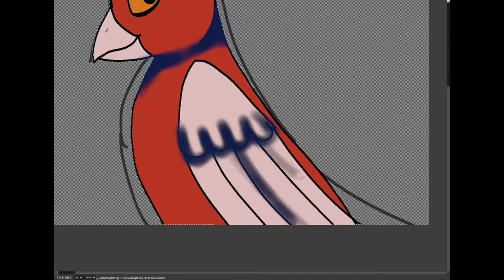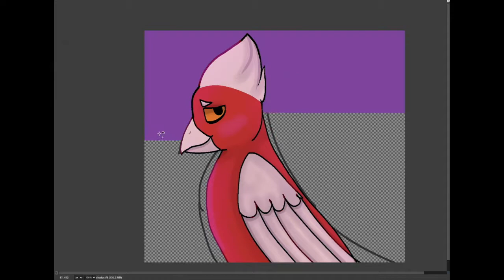A little red bird speedpaint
this is not my OC
that's the link if you want to see the cool thingy
this piece was a bit experimental and I tried to make it a bit vibrant with the bright pinks and purples
I really liked doing this simple piece and I will love to draw more birds in the future of this channel
Anhinga needs more subscribers because she makes really good animations (hers are way better than mine).

Fun facts:
cardinal name is gilbert
he is a cardinal